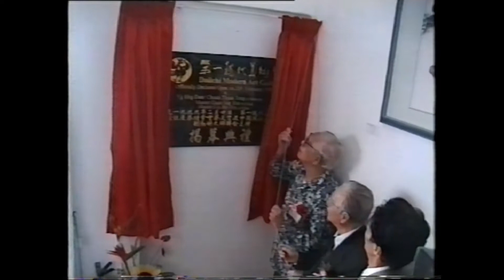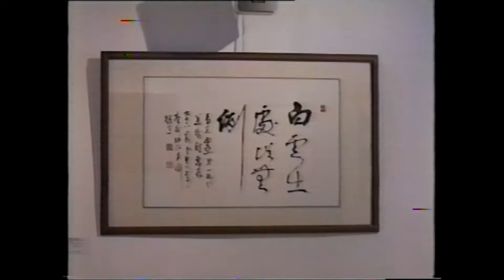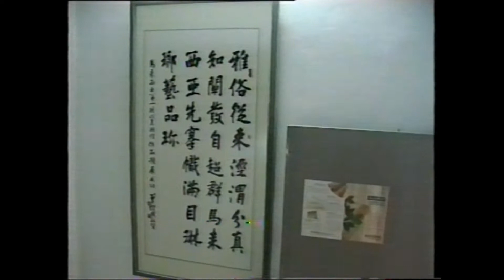1999-02-20 Daiichi Modern Art Gallery Official Opening & Exhibition 第一现代美术馆开幕展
Daiichi Modern Art Gallery is one of the top art galleries in North Malaysia by art collections. The gallery was founded by Dato’ Tai Keik Hock, D.S.D.K. On 20 February 1999, Yg Bhg Dato’ Chuah Thean Teng of Malaysia, Master artist Guan San Yue of China and Master artist Liu Bo Shu of China jointly officiated the gallery.